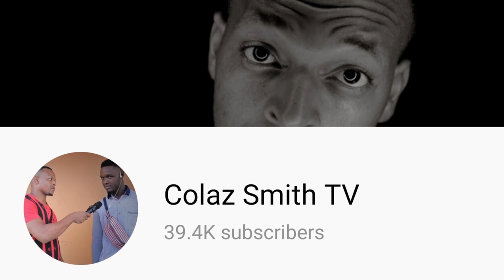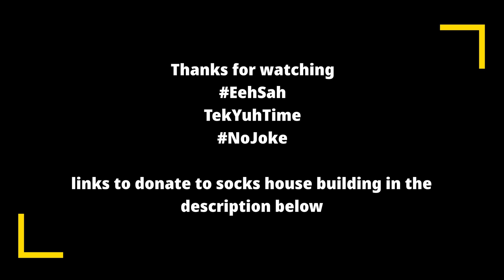Steam fish & corn in foil paper - working progress on socks house (foundation for Basement)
today we went to the sea and caught some fish, steam them in foil paper with some corn. we continue to work on sock house